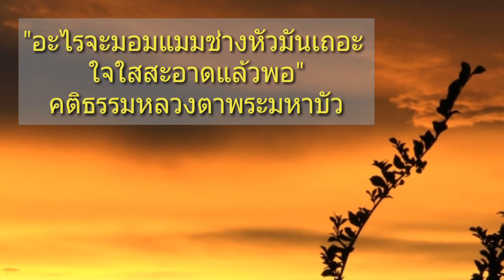อะไรจะมอมแมมช่างหัวมันเถอะ ใจใสสะอาดแล้วพอ คติธรรมหลวงตาพระมหาบัว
"อะไรจะมอมแมมช่างหัวมันเถอะ ใจใสสะอาดแล้วพอ นี่ผู้จะพาไป สุคติเป็นที่หวังได้ สิ่งเหล่านี้มันไม่ได้หวังอะไรแหละ ทุคติ สุคติ มันไม่หวัง พากันเป็นบ้าตั้งแต่สิ่งภายนอก ตกแต่งภายนอก เราดูไม่ได้นะ

เทศน์อบรมฆราวาส ณ สวนแสงธรรม
เมื่อวันที่ ๓๐ เมษายน พุทธศักราช ๒๕๔๖ [ค่ำ]